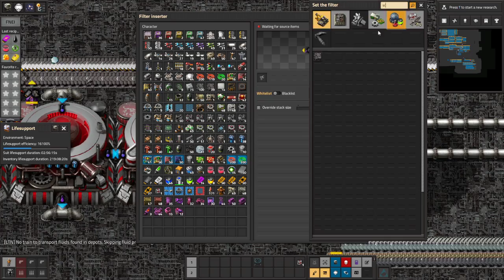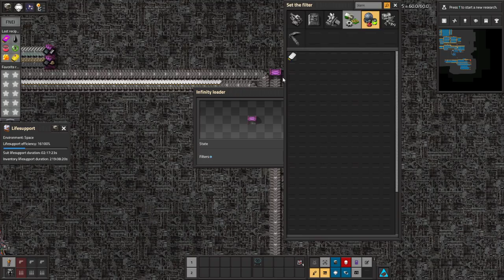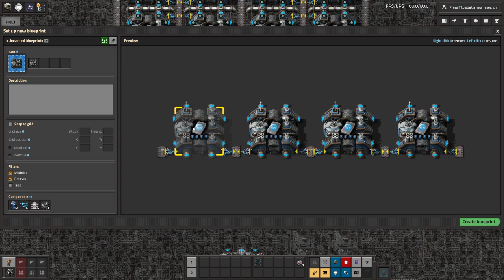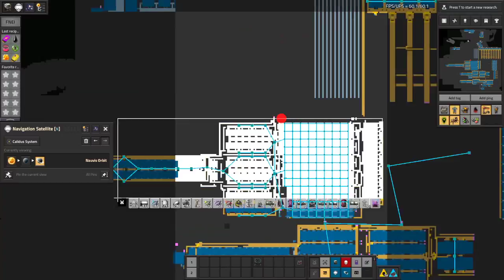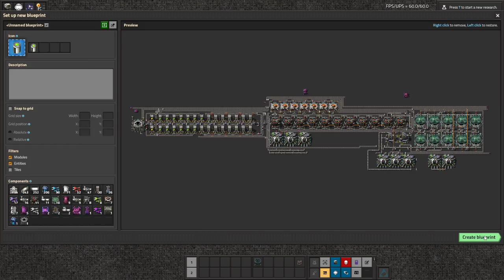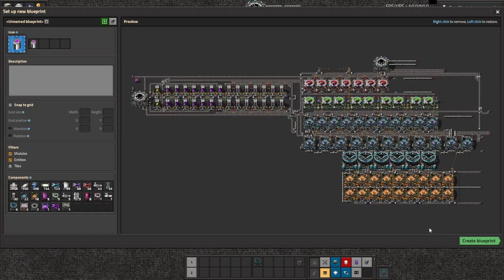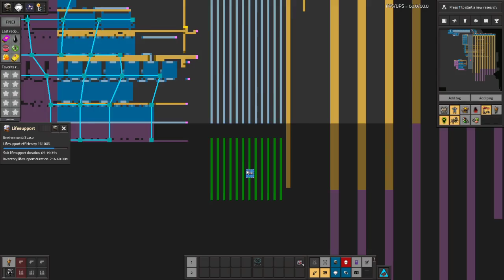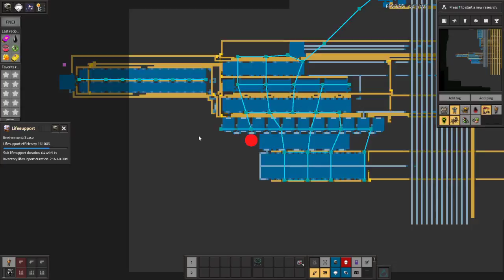Space Exploration part 78